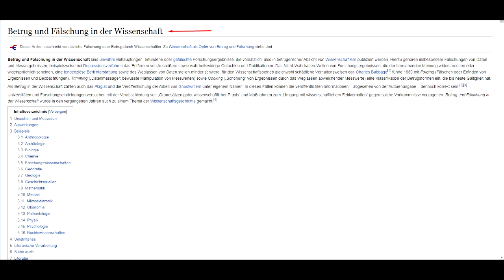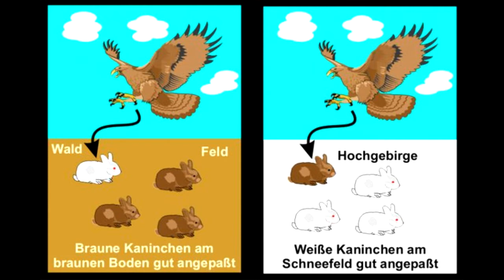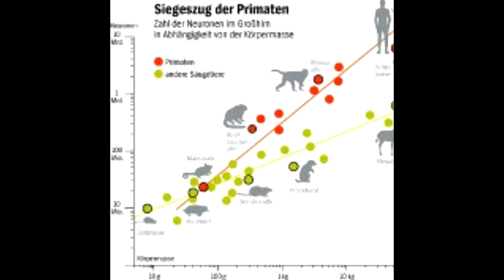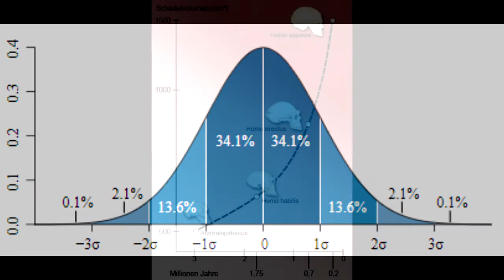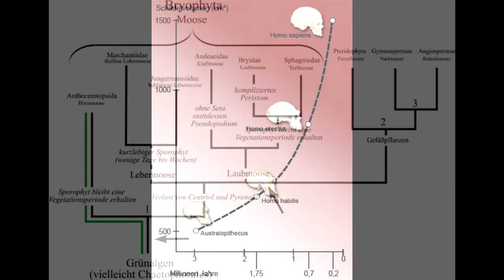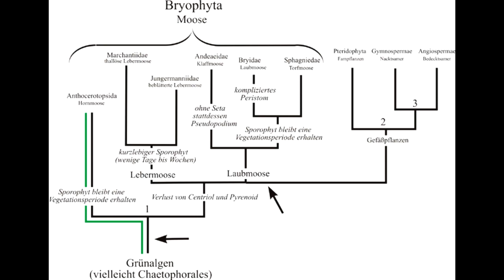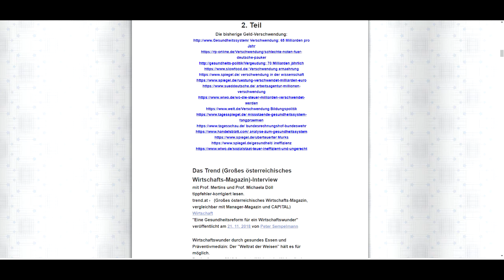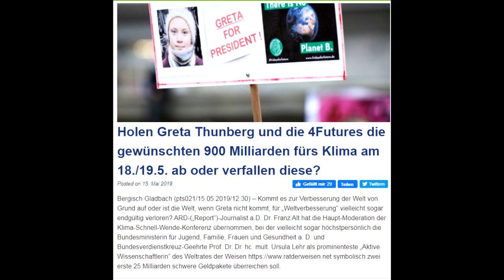Greta Thunberg 79 Fridays for Future -Teilnehmer Gymnasiast versteht einzige Lösung für Greta+FFF !!